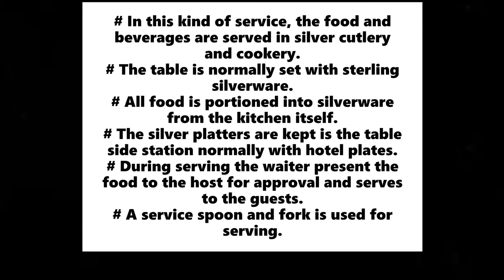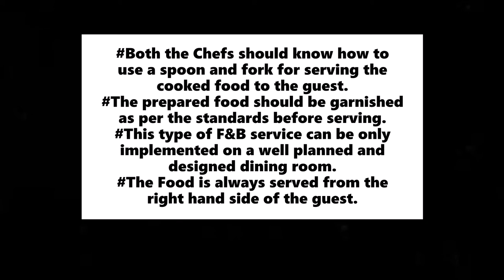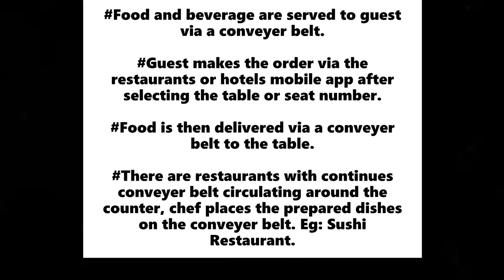Different Types of Food and Beverage Services in Hotels / Resorts /Restaurants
HOSPITALITY AND TOURISM CLASS

TYPES OF  F & B SERVICE
1. Table Service / What is a Table service?
2. English Service / What is a English Service / Family Style F&B Service?
3. French Service / What is a French service?
4. Silver Service / What is a Silver service?
5. American Service / What is an American / Pre-plated service?
6. Russian Service / What is a Russian service?
7. Cart Service / What is a Guèridon Service / Cart Service?
8. Snack Bar Service / What is a Snack bar service?
9. Self Service / What is a Self Service?
10. Buffet Service / What is a Buffet Service?
11. Cafeteria Service / What is a Cafeteria Service?
12. Single Point Service / What is a Single point service?
13. Room Service - What is a Room Service / In Room Dining Service?
14. Take Away Service / What is a Take Away Service?
15. Mobile Pantries / What is Mobile Pantries?
16. Blue Plate Service / What is a Blue Plate Service?
17. What is Automatic or Conveyer Belt Service?
18. Robotic Service / What is Robotic Service?